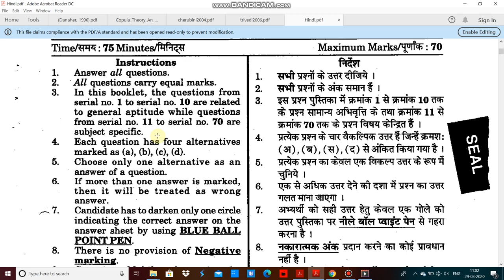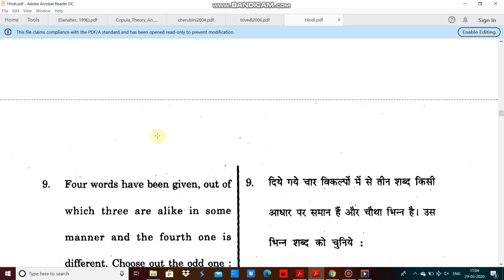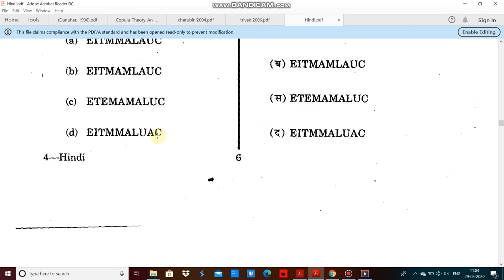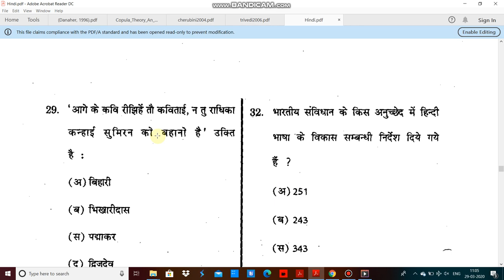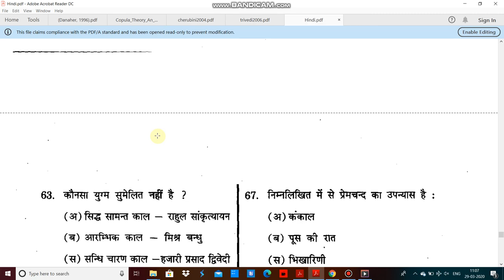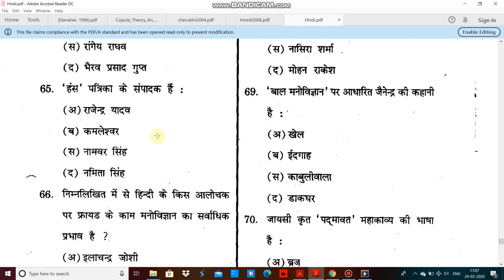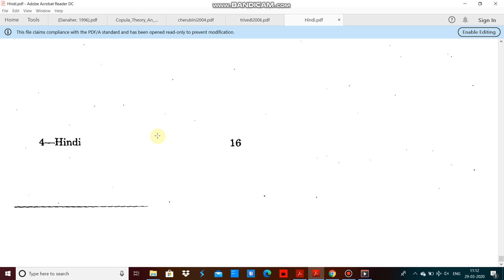Rajasthan university hindi entrance paper 2019 by hitesh kumar